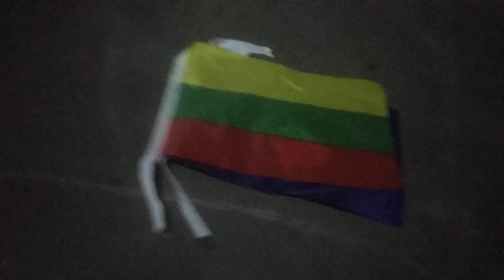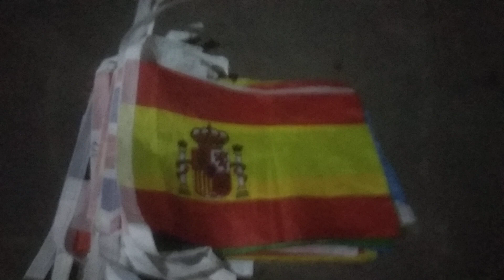My African And European Flags Collection